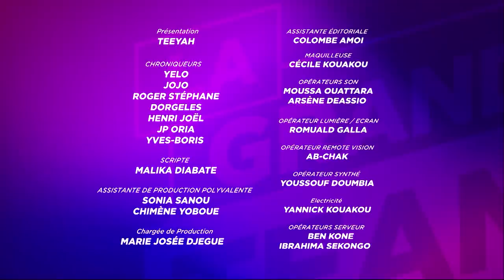LGT | la Déconnade du 08 Septembre 2021 avec Serge Aurier (Footballeur International Ivoirien)